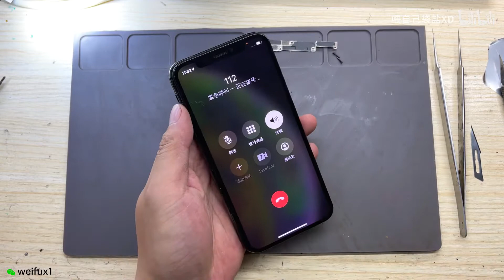XS通话无声音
二手机有风险，且行且珍惜！
有问题可以私信，有时间第一时间回复
需要维修可加微信：weifux1